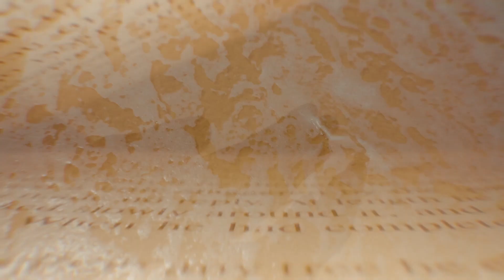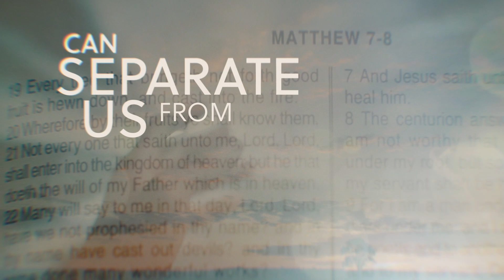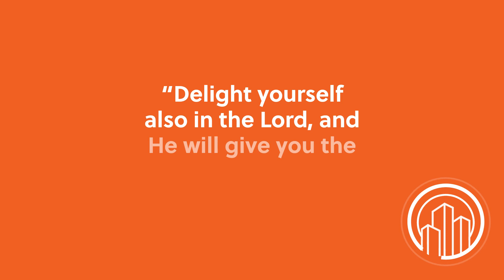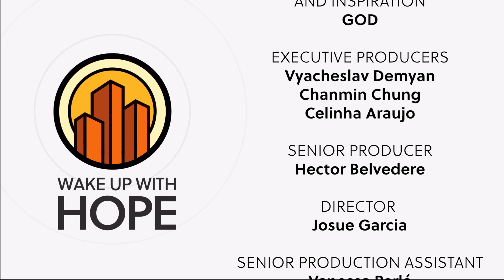Wake Up with Hope, May 15, 2024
Crunch through a crispy seaweed skin on these bite-sized korean rice rolls into a second layer of crunch - deliciously caramelised walnuts that has a form of vitamin E proven to provide significant protection from heart problems! The Healthy Foodie joins us with this tasty recipe!  Resonance will sing 10,000 Reasons, and much more!